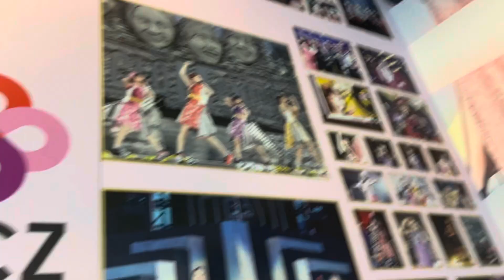(ももいろクローバーＺコラボルーム)佐々木彩夏 百田夏菜子 高城れに 玉井詩織